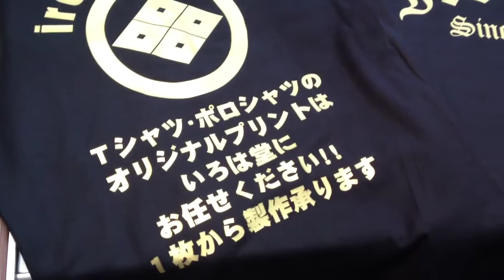鳥取市でオリジナルポロシャツを製作するなら 二階町のいろは堂へお任せください!!